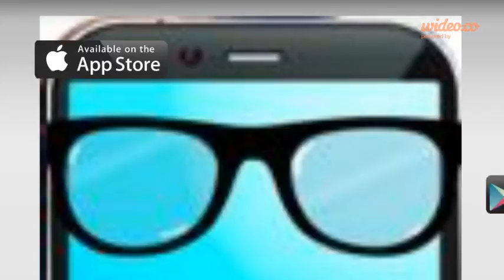iPhone app demo video template - Copy - by Wideo.co